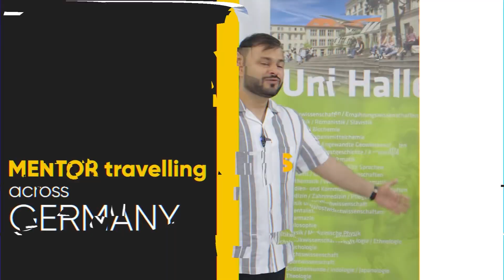Secrets to pass Aufnahme Prüfung | TIPS & TRICKS | VLOG-5| Studienkolleg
Study in Germany with amratpalavision